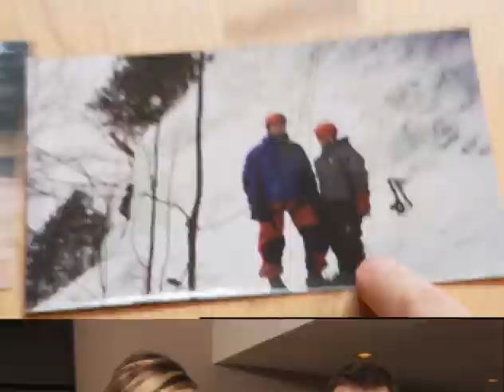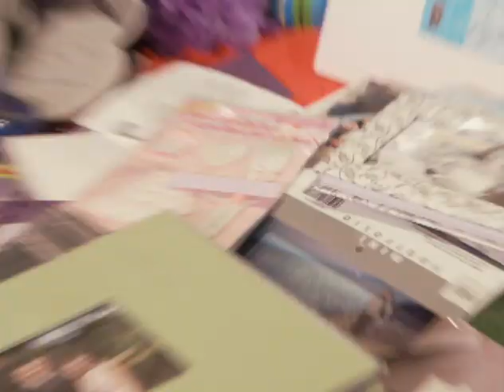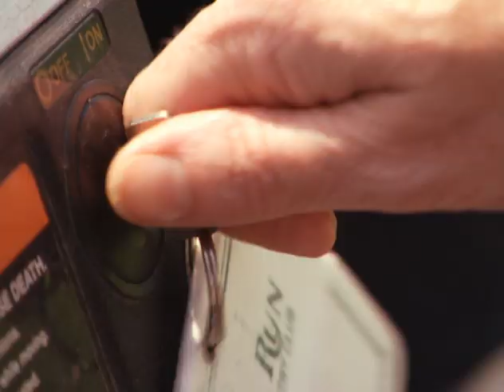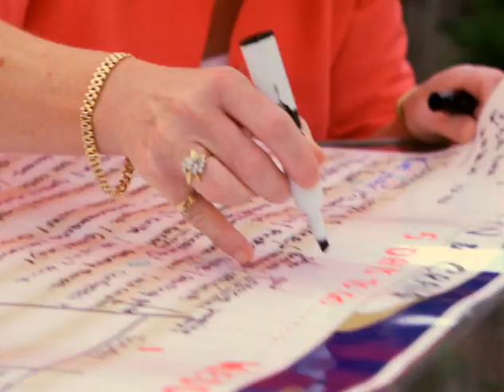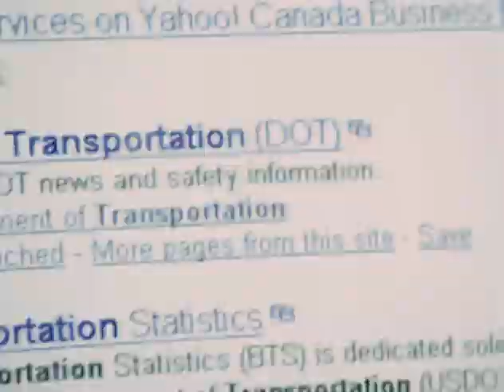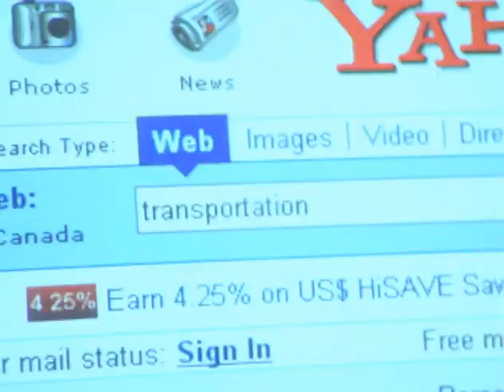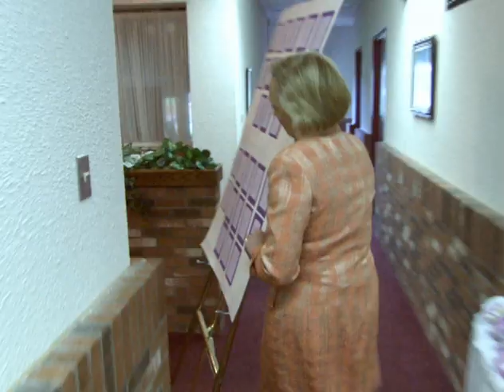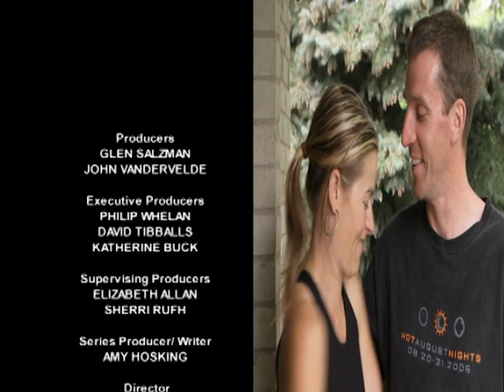Feuding Family On Wedding Day - Wedding SOS - 103 Erin And Craig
Erin and Craig’s relationship has been jinxed ever since their first date when Erin broke her back! Now, their bad luck is following them down the aisle–with less than a week to go–the DJ has pulled out, the florist has “lost” their order, and the bride’s family is feuding! Is it any wonder Erin’s having panic attacks? --